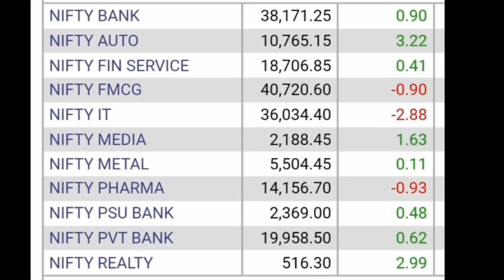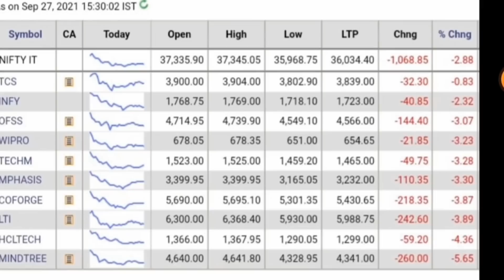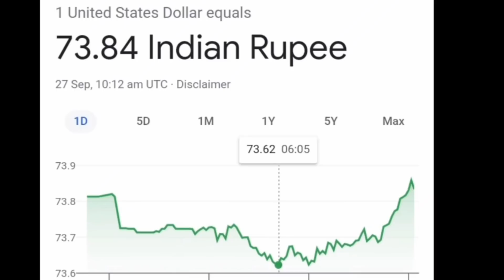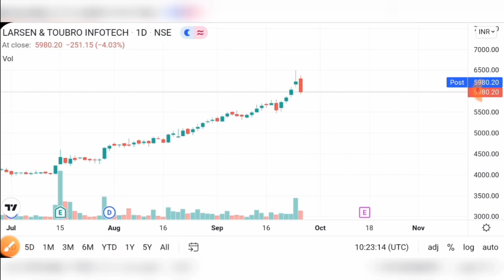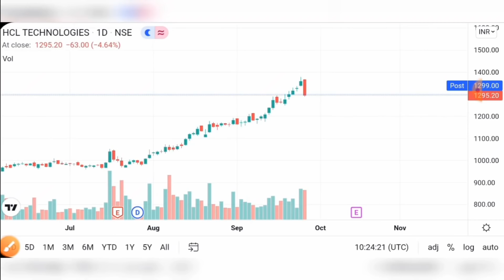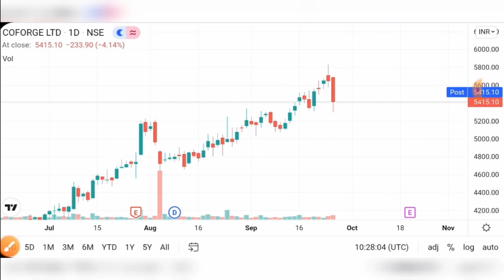IT सेक्टर में गिरावट की 1 बड़ी वज़ह◾INFOSYS SHARE◾L&T SHARE◾MIND TREE SHARE◾HP SHARE◾WIPRO SHARE◾BKK